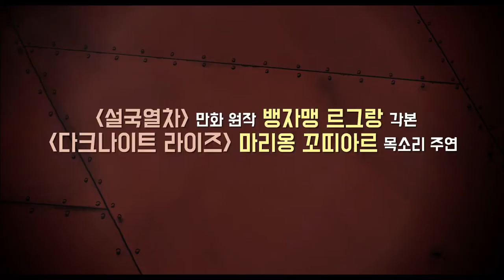[아브릴과 조작된 세계] 두개의 에펠탑 사이에 숨겨진 비밀!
1941년, 석탄과 증기기관만이 존재했던 산업혁명 시대의 프랑스. 한 과학자 부부는 불사의 약을 개발하기 직전 누군가에게 납치된다. 홀로 남게 된 부부의 딸 에이프릴은 10년 후 말하는 고양이 다윈과 함께 살며 부모가 못다 이룬 연구를 비밀스럽게 진행한다. 하지만 그녀는 그들을 계속 감시하던 사이보그 쥐와 정부로부터 쫓기며 위기에 처하게 되는데…
정부 요원을 피해 도망 다니던 에이프릴은 20세기의 과학자들의 미스터리한 실종 사건을 해결하기 위해 ‘조작된 세계’ 속으로 뛰어든다.